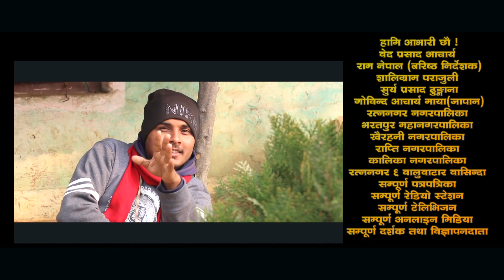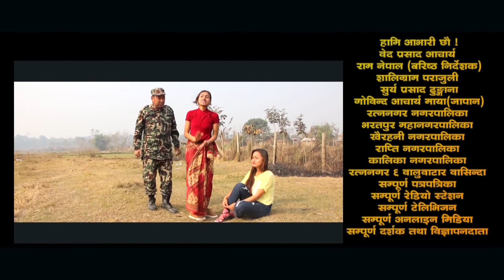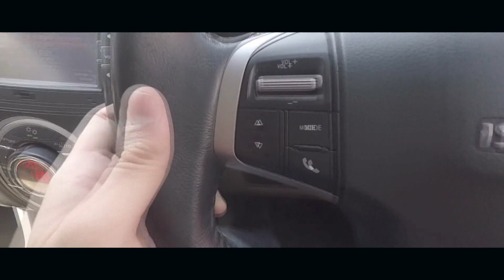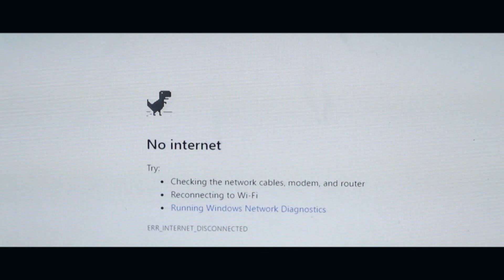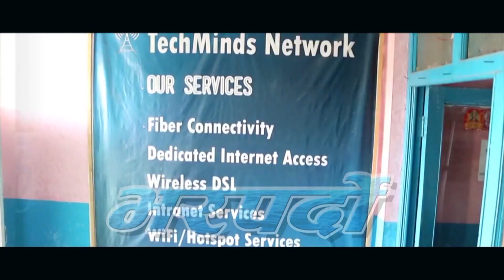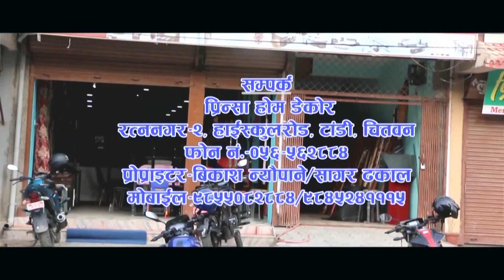डामाडोल भाग ५४ || DAMADOL Epi 54 || Nepali Comedy Telifilm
नेपाली हास्य धारावाहिक डामाडोल चितवनको चर्चित टेलिभिजन अभियान टेलिभिजनमा हरेक बुधवार बेलुका ८ बजे प्रसारण हुदै आइरहेको छ ! चितवनका विभिन्न मनोरम स्थानमा छायांकन हुने यस टेलिचलचित्र को ५४ औ भाग यहा अपलोड गरिएको छ ! जिरो लगानीमा निर्माण भएको यस सिरियलमा सबै कलाकारले निशुल्क अभिनय गर्नुको साथै आवस्यक सहयोग समेत उपलब्ध गराउदै आउनुभएको छ ! ठुला ठुला लगानीमा निर्माण भएका रास्ट्रीय सिरियल संग यस लोकल ,जिरो लगानीको सिरियल संग तुलना गरियो भने त्यो उपयुक्त नहुने हुदा , सामान्य रुपमा स्वीकार गरिदिनु हुन अनुरोध गरिन्छ !
-रामु आचार्य
( कथा /सम्पादक /निर्देशक -डामाडोल )